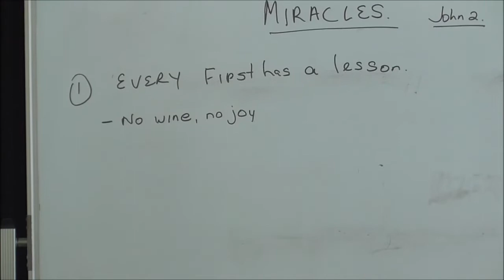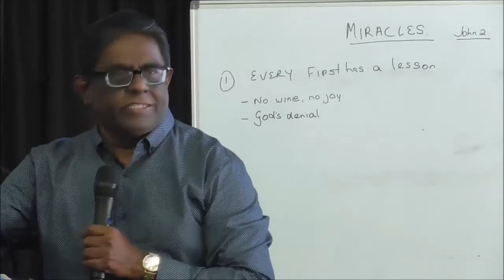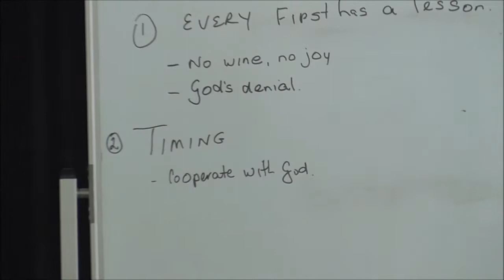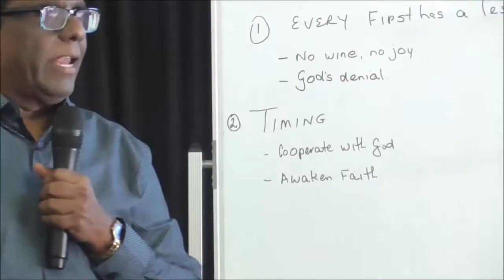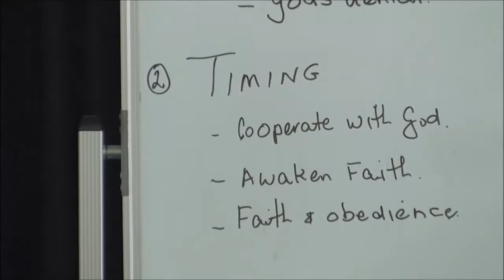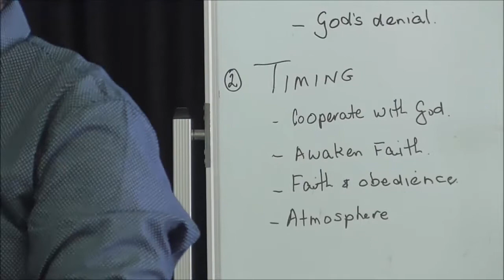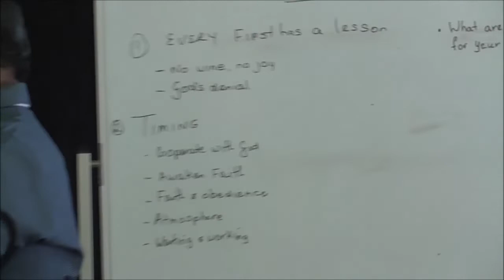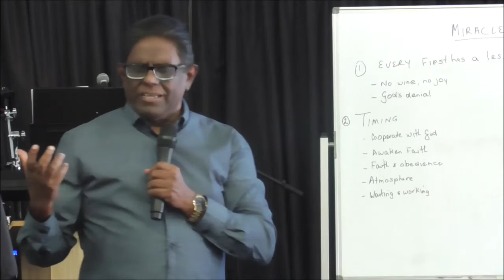PATHWAY TO MIRACLES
Coast Alive Church
Sunday service 20 March 22